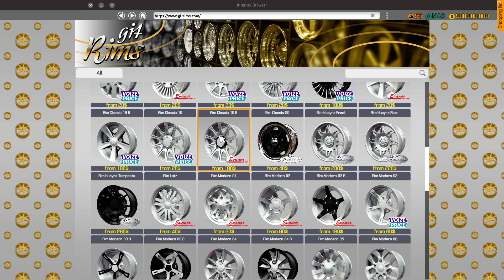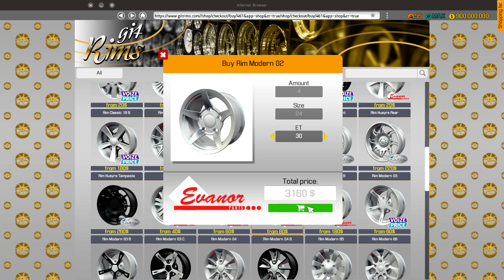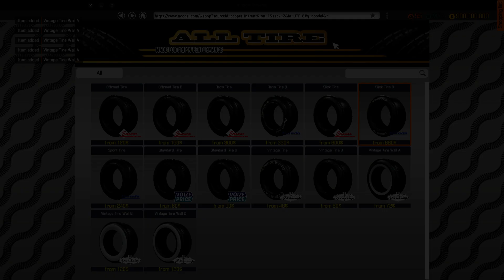Repair Abandoned Toy Car #6 | Lamborghini Aventador LP700-4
Repair Abandoned Toy Car | Lamborghini Aventador LP700-4